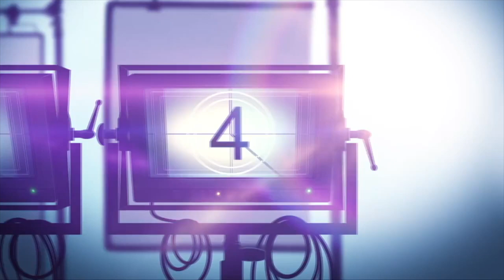Interview: Chen Tang ("Hong") on Bruce Lee's Influence In WARRIOR Series' Fight Choreographies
Here's my video interview with Chen Tang who plays Hong in @StreamOnMax action drama series WARRIOR.